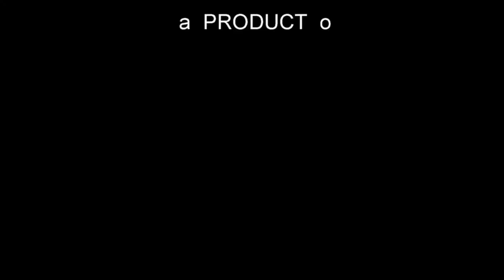Zolder Belgisch Kampioenschap 02 07 2017 Finale Blok2 Elite Men 03 juli 2017 11 56 17